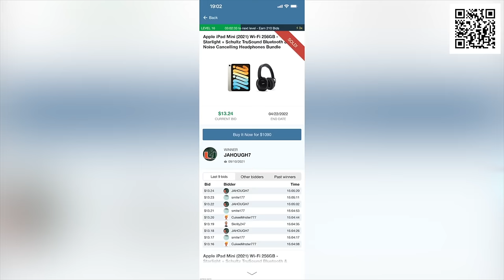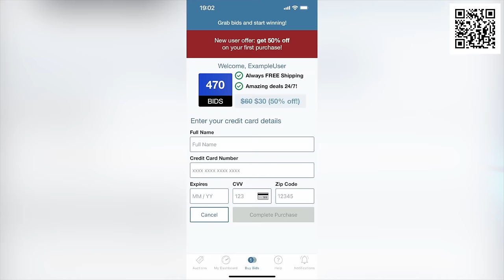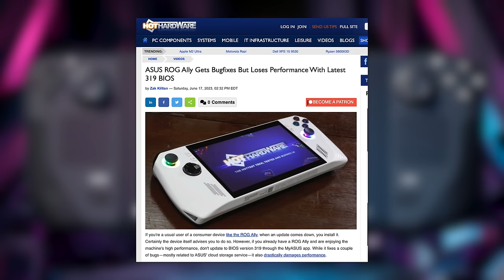Steam Deck vs ROG Ally: I changed my mind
Steam Deck is the REAL Ally

► Video Light

ROG Ally:
One month ago, I reviewed the Asus ROG Ally. It won’t surprise you to hear the Windows gaming handheld wasn’t fully baked. Like Valve, whose Steam Deck shipped woefully unfinished, Asus has sprinted to fix loads of issues before it winds up in mainstream buyers’ hands. But today is that day.

Today, June 13th, the ROG Ally ships worldwide starting at $700, £700, or €800. It’s at Best Buy as I write these words. Did Asus do enough? I’ll say this: it’s a better product than it was in May!

First, the company’s Armoury Crate launcher has gone from a broken, buggy mess to downright palatable, even helpful. Second, the ABXY buttons are fixed. I still can’t believe Asus sent out review units with keys that could easily get stuck, but my replacement’s have lasted a dozen frenetic Duck Game sessions without a single key sticking.

Third — and this one’s a double-edged sword — battery life has slightly improved. I put my original ROG Ally review unit side by side with an updated retail unit, and saw 14 minutes longer battery life in Dirt Rally and 12 minutes more battery life in Elden Ring with the exact same settings. I saw savings of one, two, even four watts depending on the game.

Related
Asus claims that it has totally fixed the ROG Ally’s battery life
But I also saw my framerates dip by up to 20 percent, seemingly because newer BIOS revisions don’t maintain the same clockspeeds. Did Asus rob Peter to pay Paul’s battery fee? TBD, because the company is still tweaking settings.

I’m raising the ROG Ally’s score by one full point because some of my big annoyances have been addressed, but performance still feels like an open question. Below, find my original review — with new bolded annotations wherever things have changed.